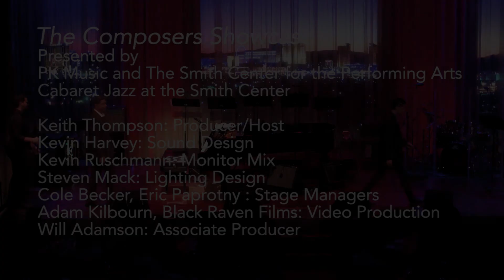Composers Showcase - Michael Joy - Take Our Time